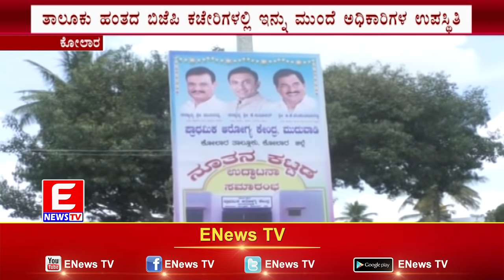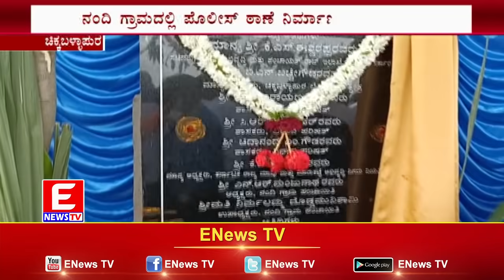ENEWS TV 01-09-2021